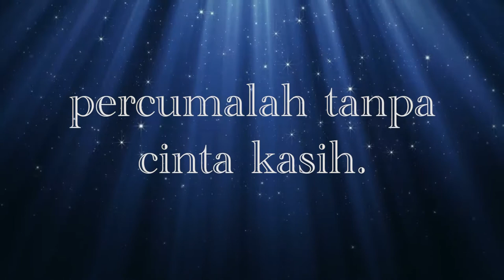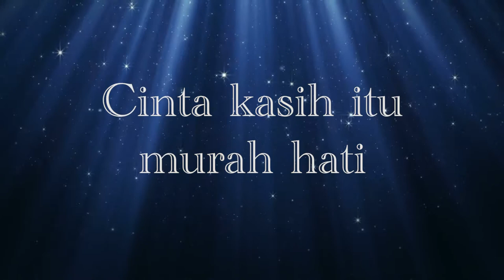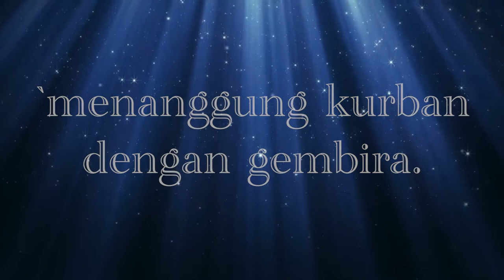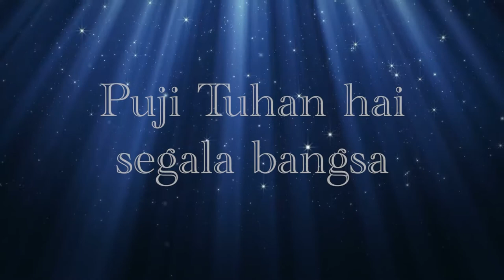(INSTRUMEN) |PS 659| Cinta Kasih Allah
Judul: Cinta Kasih Allah
Musik iringan dimainkan sesuai pada Buku Puji Syukur Koor III No. 659a.

Lagu ini dapat dinyanyikan dalam ibadat atau kegiatan- kegiatan lainnya dengan tema Kasih.